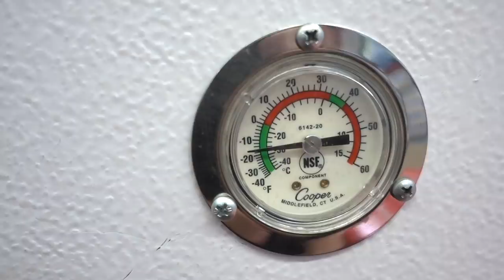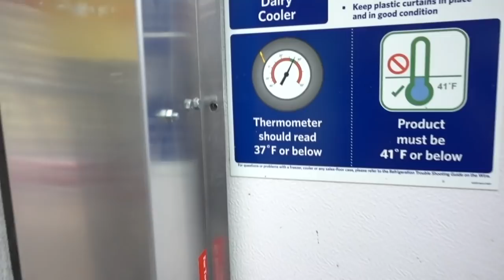-20 DEGREE FREEZER FORT!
We made a fort in the freezers! It was -20 Degrees in the fort! COLD!

Definitely one of the coldest forts we have ever made! We DO NOT recommend doing this fort or recreating it in any way. God Bless!

Justin Stuart
Monument, CO
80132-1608